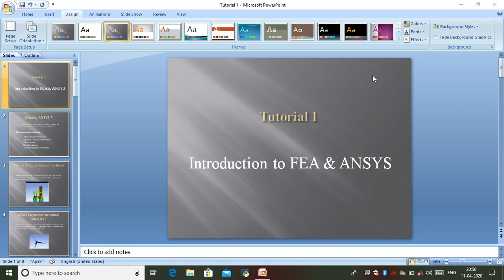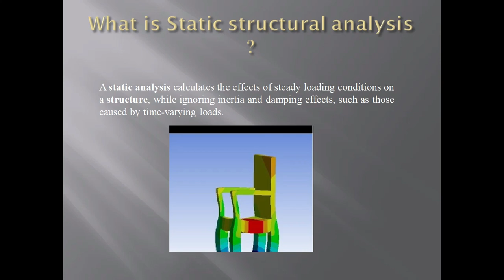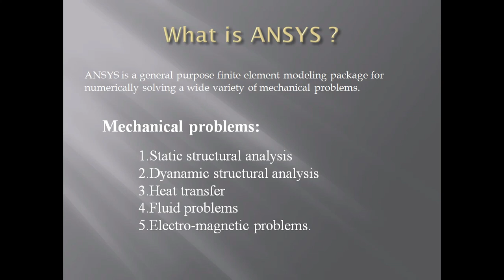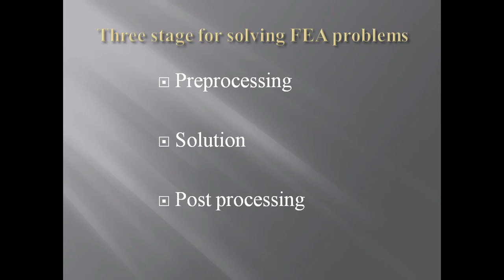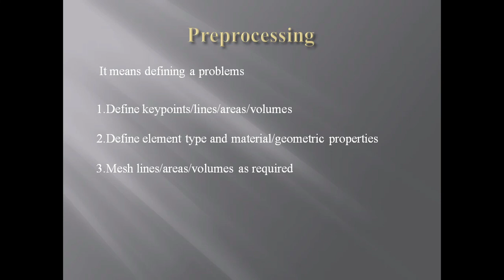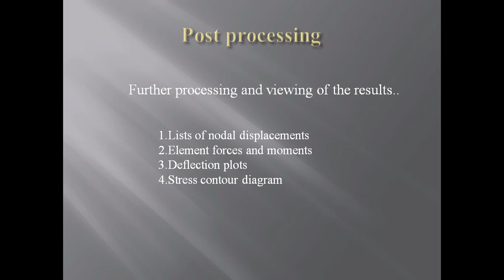ANSYS introduction in tamil Tutorial 1 /KINGera Technology